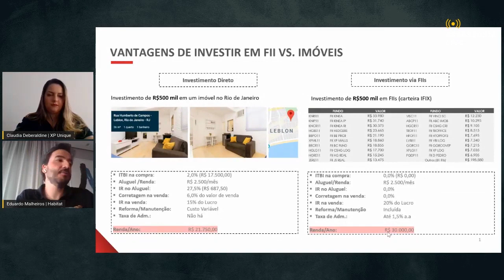Apesar da crise, o momento e favoravel para investir em FII s Eduardo Malheiros Habitat Partners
Ao vivo de segunda a sexta das 8h às 20h.

Tem o interesse em algum conteúdo especial? Comente durante as lives :)